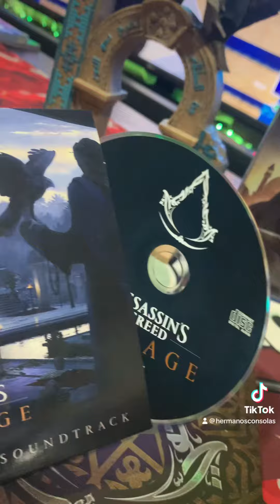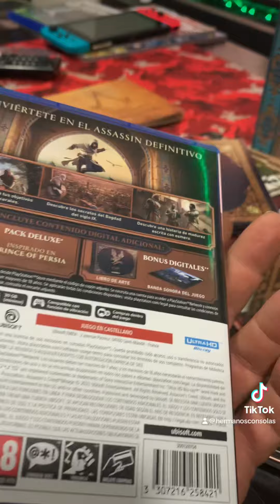Unboxing Assassins Creed Mirage Ed coleccionista.